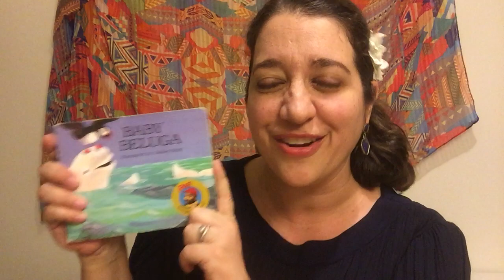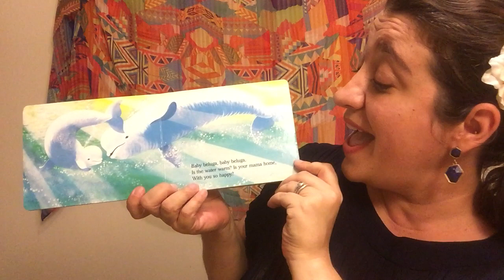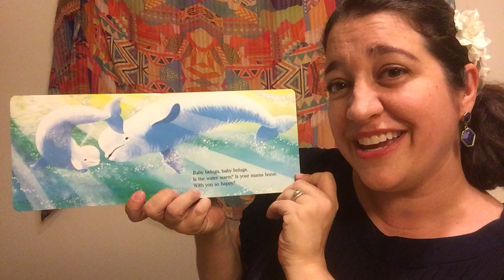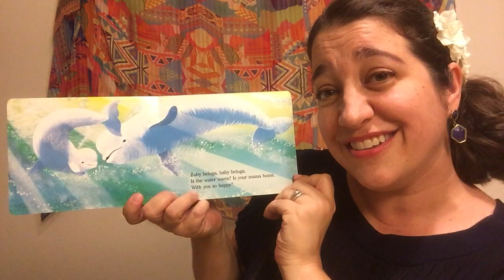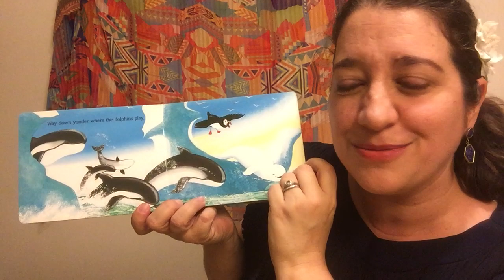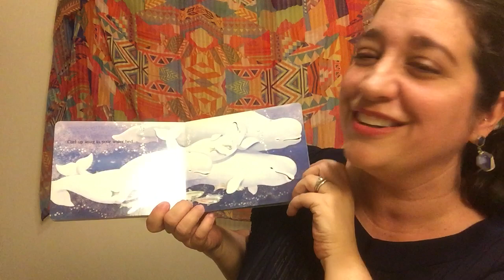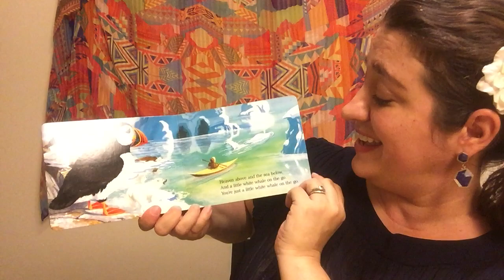#25 Music & More with Ms. Kia (Sing Adieu, ‘Til We Meet Again, Sayonara, Thank You, Friend!)